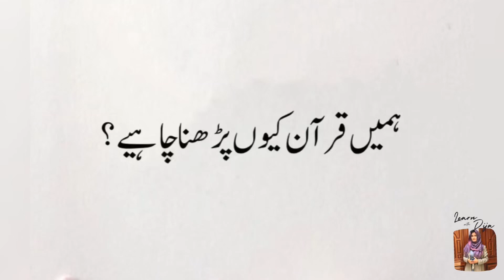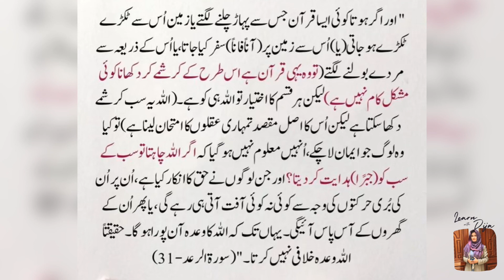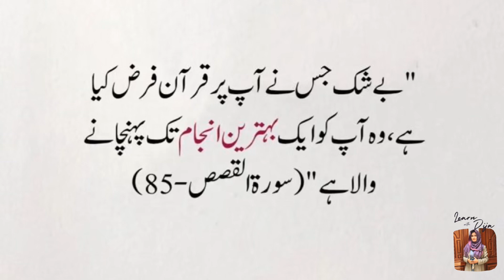Quran Kun Prhna Chahiye? Why we should recite Quran | Fazelat e Quran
Quran majeed Allah ki aakhri kitab hai jo logo ki hidayat ke liye nazil ki gai. Iska padhna aur samjhna bahut zaroori hai. Quran padhne walo ki Allah Tala ne bahut fazilat bayan farmai hai.
          Tilawat ke aadab me ye hai ki, Tilawat karne wala qibla ki taraf sar jhuka kar adab aur waqar ke saath Ustad ke samne baith kar tilawat karne wale ki tarah baith kar tilawat kare. Masjid me namaz ke andar Quran ki tilawat karne ka sab se ziyada sawab hai. Bistar par late kar hifz se quran padhne me bhi sawab hai magar kam hai. Jaisa ki Allah tala ne irshad farmaya :
الذین یذکرون اللہ قیاما و قعودا و علی جنوبھم ویتفکرون فی خلق السموات والارض
Wo Jo Allah tala ko khade baitjhe aur apne pahluwo par lete yaad karte hain aur aasman o zameen ki paidaish par gaur karte hain.
         Hazrat Ali ne farmaya jo shaksh namaz me khade hokar Quran padhta hai Uske liye har harf par 100 nrkiya likhi jati hain. Jo shaksh baith kar namaz padhta hai uske liye har harf par 50 nekiya hain. Aur jo shaksh namaz ke bahar ba wazu quran ki tilawat karta hai uske liye 25 nekiya hain. Aur jo bagair wazu Quran padhta hai uske liye 10 nekiya hain. Quran ki dekh kar tilawat kar bagair dekhe tilawat karne se afzal hai. Isliye ki Quran ka choona, uthana, dekhna sab sawab ka kaam hai.

Quran ke sawab ko mamooli samjhne wale ko tanbeeh
Hazrat Abdullah bin umar radiallahi anhu se riwayat hai ki Rasoolullah sallaahu alaihi wasallam ne farmaya : Jis ne Quran phir usne ye samjha ki jo usko sawab mila hai usse badhkar kisi ko sawab mil sakta hai to us ne yaqeenan usko mamooli samjha jis ko Allah tala ne azeem kiya hai.

Hazrat Jabir se riwayat hai ki Sarkar e madeena ne irshad farmaya : Quran Shifa’at karne wala hai uski Shifa’at qubool hogi. Aur Quran Mukhalafat karne wala hai iski Mukhalafat bhi qubool hogi. Jo shaksh Quran ko peshwa banayega use wo jannat me le jayega. Aur jo use peeth ke peeche dalega yani uski tilawat nahi karega usko wo jahannam me pahunchayega.

(الترغیب والترہیب)

Quran ke hafiz ko zameen ki mitti khaa nahi sakti. Zameen kahti hai aye mere Allah main iske jism ko kaise khaa sakti hun jab ki iske jism me tera kalam mojood hai .

Tilawat ke saath rona mustahab hai . Huzoor ﷺ ne irshad farmaya hai ki : Tum Quran ki tilawat kiya karo aur uske saath roya karo . Agar na ro sako to rone jaisa andaaz ikhtiyaar kar liya karo .

( Ibn e maaja )

Allah tala farmata hai : Wo Ahl e Iman rote hain sajda rez ho jate hain . ( Bani Israeel )

Bukhari aur Muslim shareef ki hadees shareef hai ki Hazrat Ibne masood radiallahu anhu Huzoor ﷺ ki bargaah me Qiraat kar rahe the , Us waqt Huzoor ﷺ Ro rahe the .